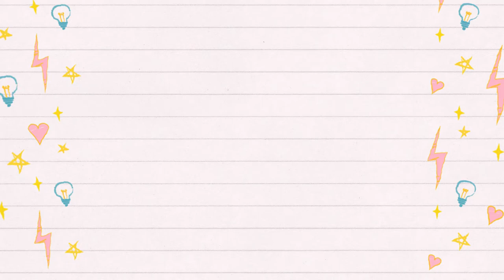Thank you!! 1k Giveaway!!!!! (Closed)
Hey guys! OMG!!! I finally hit 1k!! I have a giveaway in todays video just to say thank you sooo very much! I really appreciate each and every single one of you! I can not wait to see what the future holds!! Love you guys!! XoXo.
P.S. I know I’m repetitive in the video so I do apologize about that. I tried filming this like 5 times and I was so overjoyed this is the best I got 😂. See you Monday!!

- Must be 18 years of age or older or have parent or guardian permission
- Giveaway winner will be selected at random through random comment picker
- Giveaway Starts February 8th, 2019 and ends February 22, 2019 at 11:59pm EST
- Winner will be announced in Mondays video on February 25, 2019

How to enter - answer is in the video!